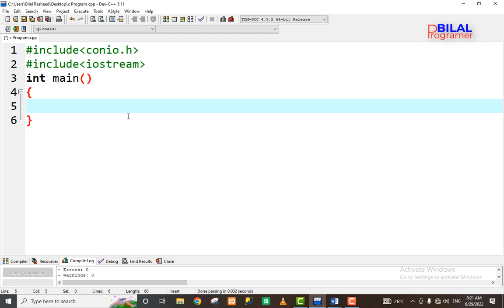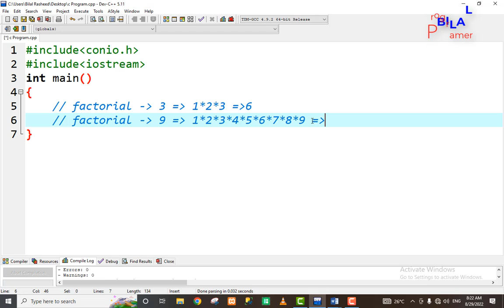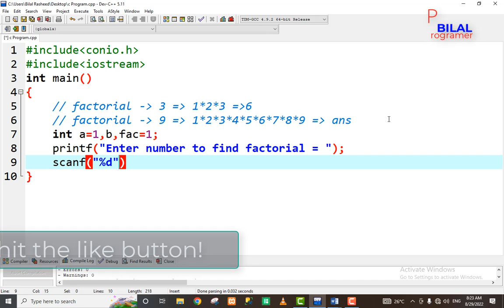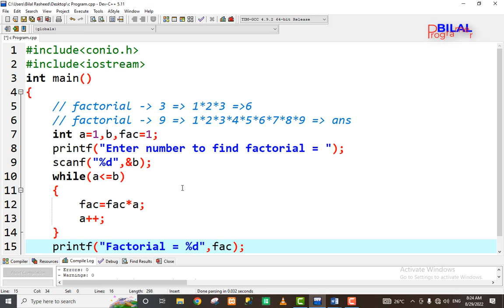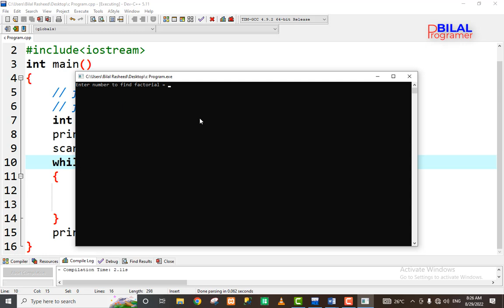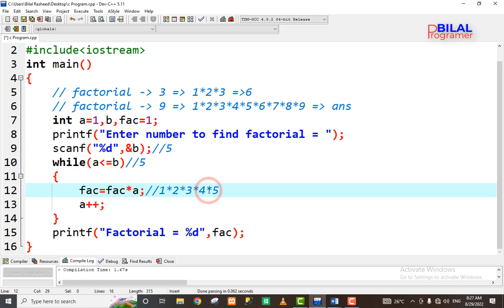how to find Factorial using while Loop in C lecture 38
In which video lecture we will be understand how to find Factorial while Loop in C